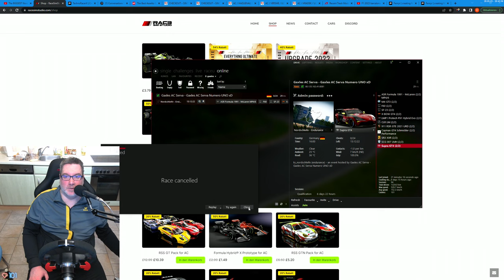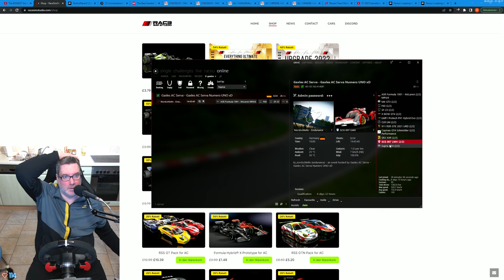Gax lernt Nordschleife fahren in Assetto Corsa - 2023 - Stafffel 2 - Tag 01 Folge 04 - Keep Racing